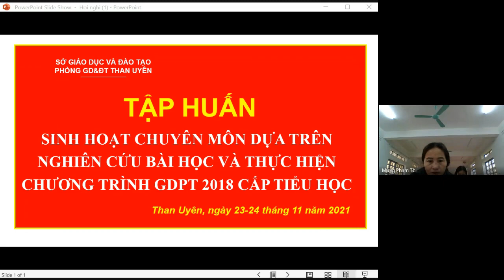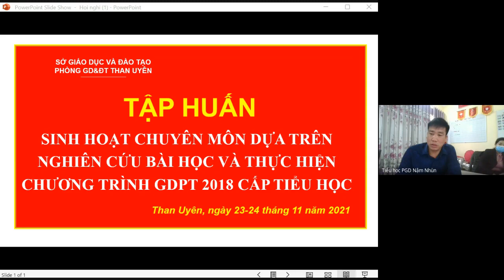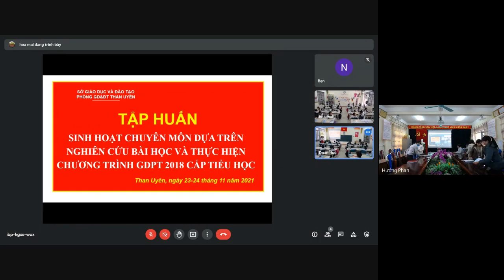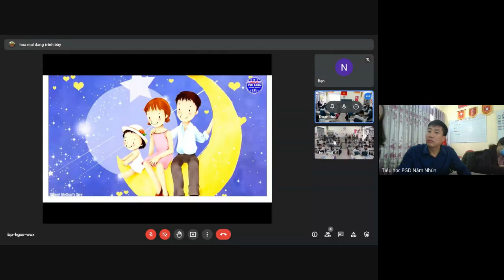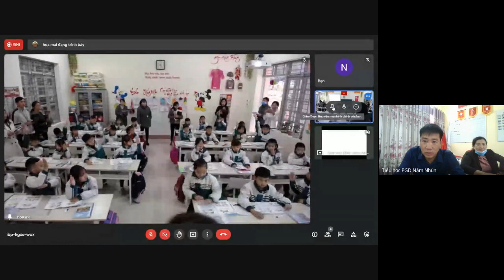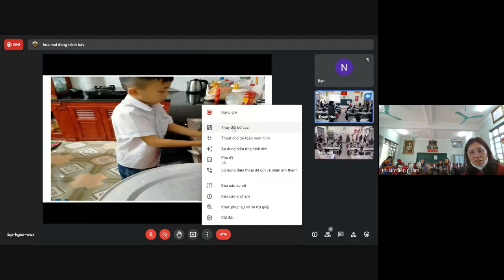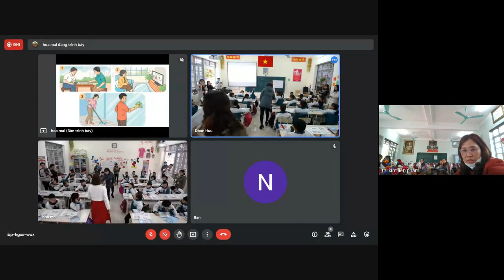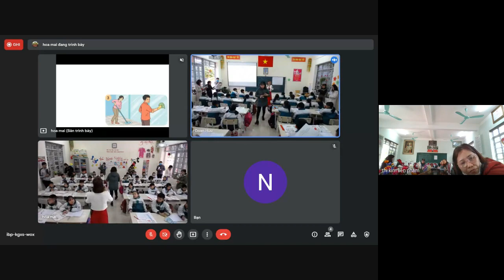Khai mạc và dự giờ trực tuyến toàn tỉnh Lai Châu - dạy lớp 2 tại trường Tiểu học Thị Trấn Than Uyên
THAN UYÊN TỔ CHỨC TRỰC TUYẾN THÀNH CÔNG SINH HOẠT CHUYÊN MÔN DỰA TRÊN NGHIÊN CỨU BÀI HỌC

Sinh hoạt chuyên môn dựa trên nghiên cứu bài học là một hoạt động  nhằm thúc đẩy hiệu quả của việc dạy học phát triển phẩm chất và năng lực học sinh để triển khai chương trình giáo dục phổ thông 2018.Trong những năm học gần đây, Phòng Giáo dục và Đào tạo huyện Than Uyên đã chỉ đạo các trường trên địa bàn huyện  thực hiện sinh hoạt chuyên môn dựa trên nghiên cứu bài học  và đã đạt được những kết quả quan trọng. Tuy nhiên trước tình hình dịch covid 19 diễn biến hết sức phức tạp thì đây là lần đầu tiên việc tổ chức sinh hoạt chuyên môn trực tuyến được áp dụng trên phạm vị toàn tỉnh.
 Trong các ngày 23-24/11/2021, Sở GD&ĐT Lai Châu tổ chức tập huấn sinh hoạt chuyên môn dựa trên nghiên cứu bài học và thực hiện Chương trình giáo dục phổ thông 2018 cấp tiểu học.

 Phòng GD&ĐT Than Uyên đã tổ chức thành công đợt sinh hoạt chuyên môn dựa trên nghiên cứu bài học do Sở GD&ĐT Lai Châu giao. Trong thời gian tiếp theo, sẽ có nhiều hoạt động chuyên môn trực tuyến, dạy học kết nối liên kết giữa Than Uyên và các huyện, thành phố trên địa bàn tỉnh Lai Châu.